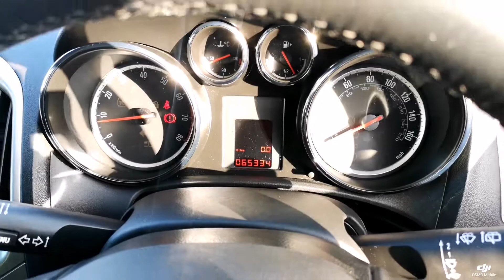Prestige Bransgore - Vauxhall Astra HJ63UET